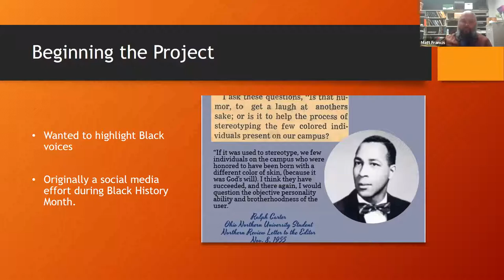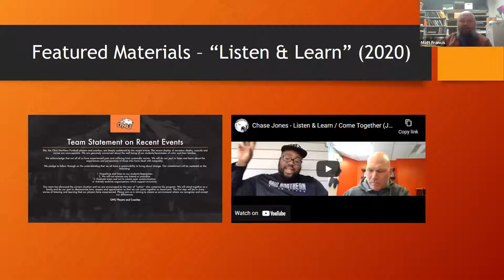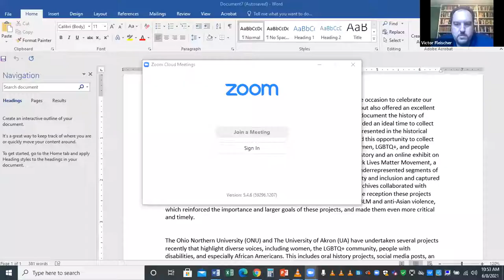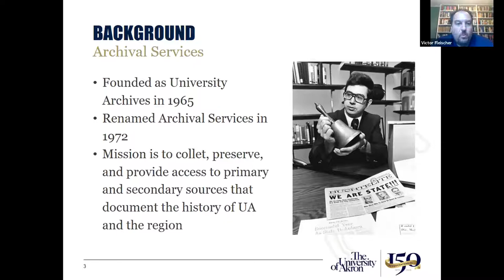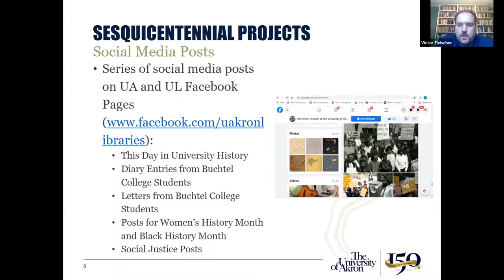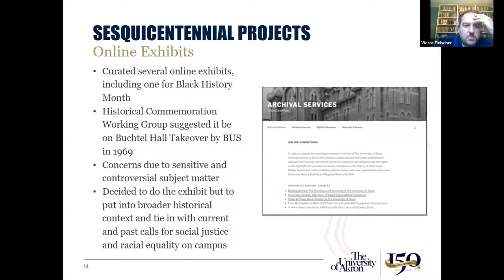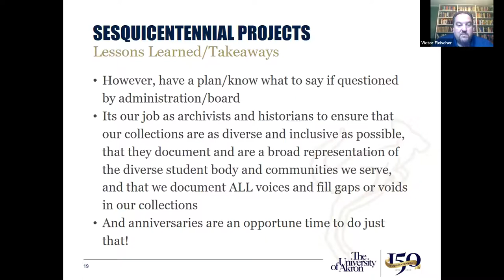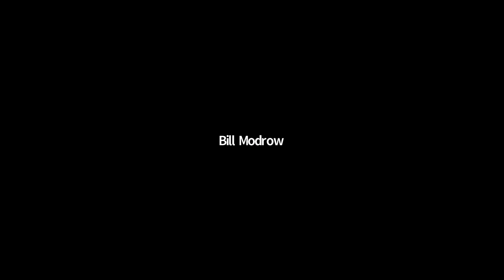SOA 2021 Annual Meeting: Amplifying Diverse Voices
Amplifying Diverse Voices: Documenting the History of Underrepresented Communities at Two Ohio Universities. Victor Fleischer, University of Akron; Matthew Francis, Ohio Northern University.

The Ohio Northern University (ONU) and The University of Akron (UA) have undertaken several projects recently that highlight diverse voices, including women, the LGBTQ+ community, people with disabilities, and especially African Americans. This includes oral history projects, social media posts, an online exhibit, and a book and website. This session will focus on the impetus of these projects, collaborations that were formed, how these resources can be used by campus and community members, and potential future projects that may stem from these endeavors. It will also discuss the reception of these projects and how that may have changed in the wake of BLM and anti-Asian violence, which reinforced the importance and larger goals of these projects, making them even more critical and timely. This session will appeal to those interested in amplifying historically marginalized voices, exploring difficult histories, and working collaboratively with diverse communities to tell their often unheard stories.

See more from the Society of Ohio Archivists 2021 Annual Meeting